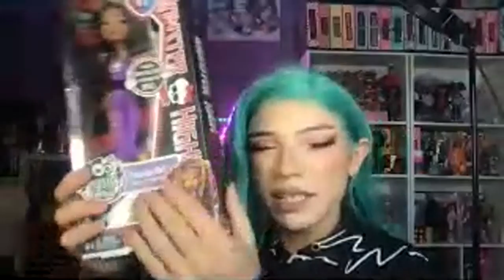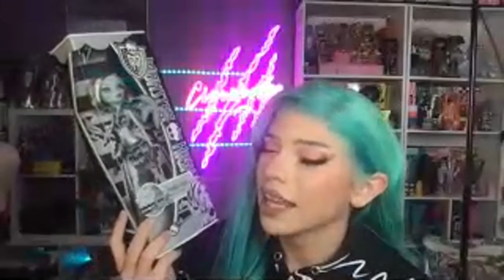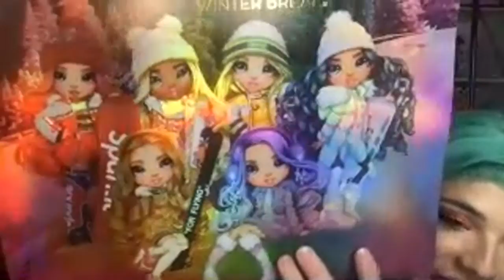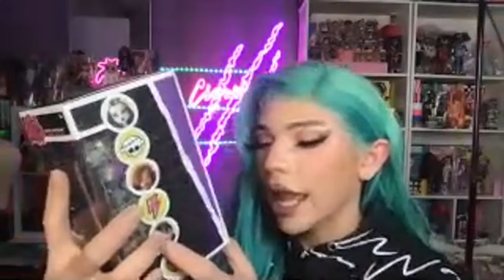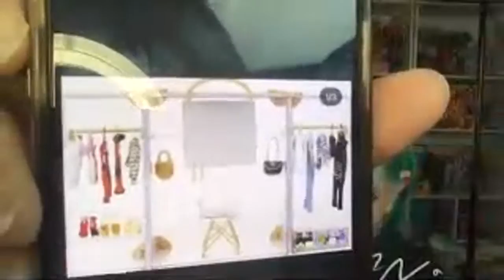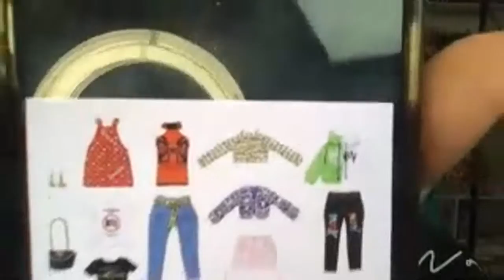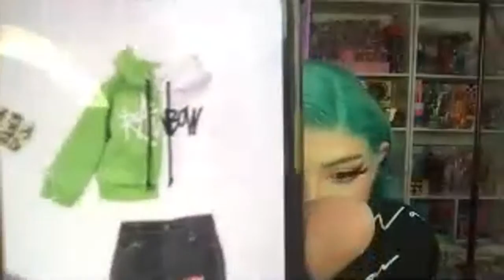Spending $500 on dolls for my collection...HAUL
I spend $500 on dolls for my collection. In todays Haul I unbox new Rainbow High Winter Break & Monster High Dolls i needed to complete my collection!

Get  new dolls today here!
Rainbow High Twins :

LOL Surprise Miss Glam :

LOL Surprise Cool Lev :

LOL Surprise BTW :
Cherry BB
Hoops Cutie
Fancy Gurl

LOL Color change :
Foam Surprise

Bratz First Edition :
Original Cloe
Original Yasmin
Original Sasha
Original Jade
Original Cameron

Barbie Loves The Ocean Playsets

Enchantimals Royal :

Harry Potter Dolls :
Deluxe Hermoine
Luna Lovegood

Bratz Designer :
Tokyo Kumi
Designer Yasmin
Designer Sasha

★ About Me ★